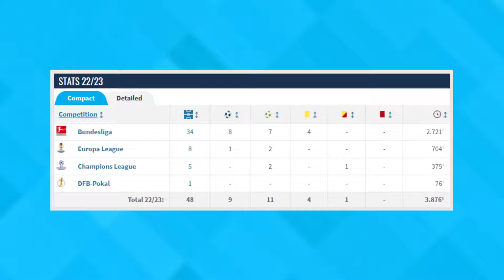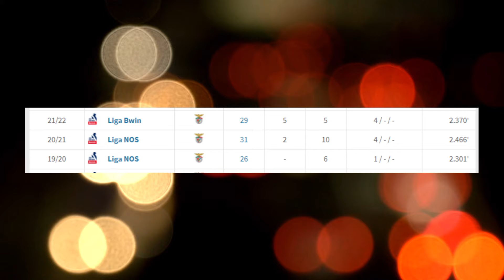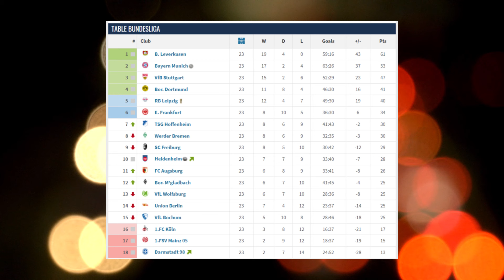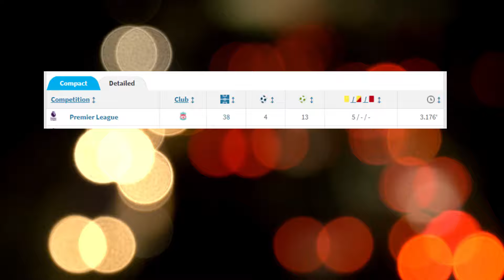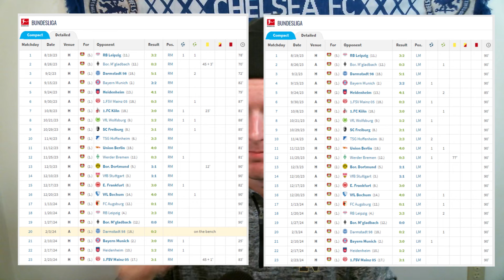The Incredible Story of Leverkusen’s Dynamic Duo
Bayer Leverkusen are having an unbelievable season and it looks like they are on their way to winning their 1st Bundesliga title. They have lots players contributing to their success, but none more than their wingback duo of Jeremie Frimpong and Alejandro Grimaldo.

So, in today's video, we are going to not only dive into the stats of Frimpong and Grimaldo this season, but we will also take a look at their stories to see how they both ended up as Leverkusen teammates for this season. LOS GHETS!!!

Sources:
▶Transfermarkt